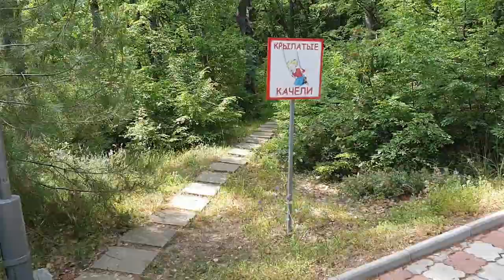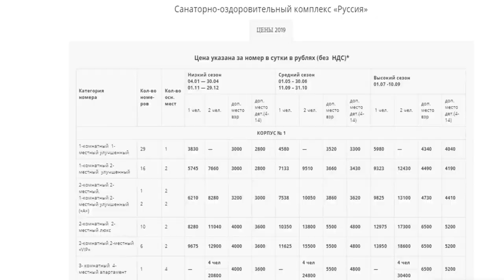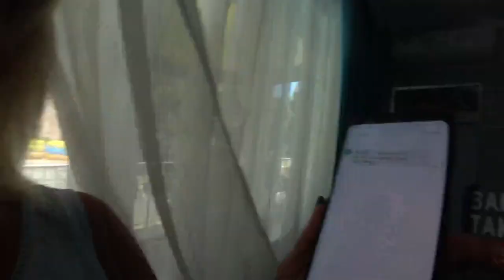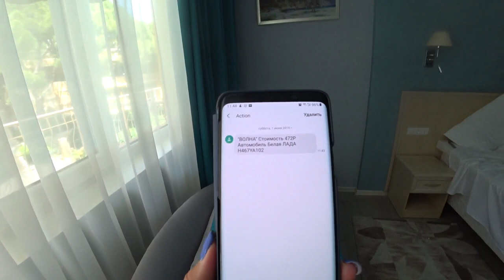Крым Отдых на море Ялта санаторий РУССИЯ Купаюсь на закрытом пляже!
Санаторно-оздоровительный комплекс «Руссия» (бывший санаторий «Россия») расположен в курортном городе Ялта у самого берега моря и является одной из крупнейших здравниц Южного берега Крыма. Корпуса санаторного комплекса находятся в удивительном старинном парке «Чукурлар», где в 50-х годах ХХ столетия был и построен санаторий «Россия», который органично вписался в горный ландшафт и общий вид парка, площадью 14,5 га.
Санаторно-оздоровительный комплекс «Руссия» на южном берегу Крыма — это один из наиболее престижных санаториев Крыма с мощной лечебной базой, многочисленными оздоровительными процедурами в современно оснащенном лечебно-диагностическом центре.
К услугам отдыхающих санатория комфортабельные номера со всеми удобствами от категории «стандарт» до класса «люкс» и «апартамент». А также на территории санатория крытый бассейн с морской подогреваемой водой с комплексом гидропроцедур, собственный оборудованный галечный пляж, анимация для деток и взрослых, тренажерный зал, спортивные площадки, библиотека с читальным залом, кинозал на 250 мест, бильярд, настольный теннис.